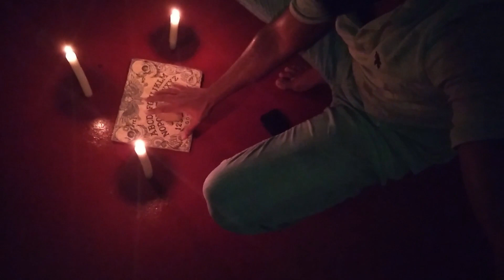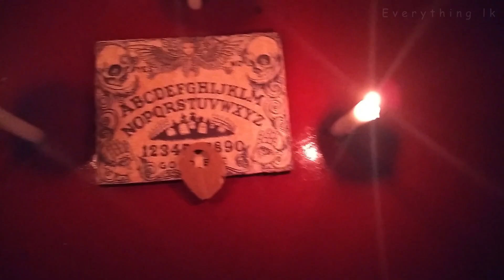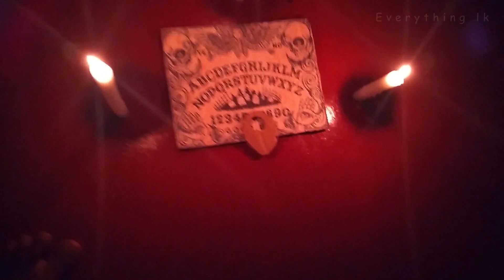Ouija Board Horrer Game | ඖජා බොඩ් එකට ආතමයක් ආරුඩ කරලා ලංකාවේ කරපු සුපිරිම Experiment එකක්